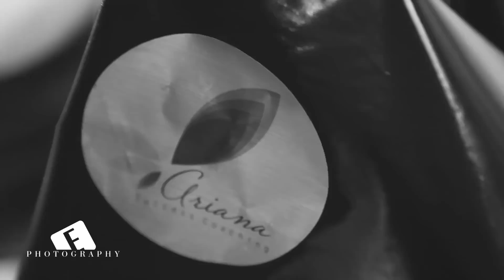Make up photography making the video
E studio 2014